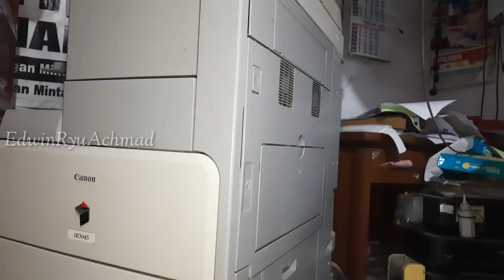Clean the Fixing Film Sensor || Error Code E007 || iR3570 iR4570 iR3035 iR3045 iR3235 iR3245 Series